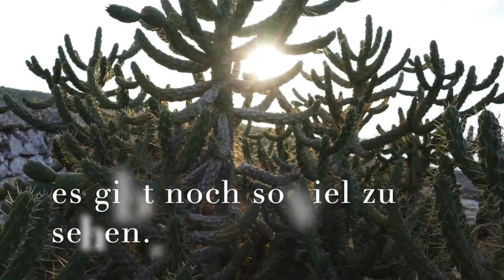Formentera, am Wegesrand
Egal wie lange du nach Formentera kommst, es gibt immer noch was zu sehen und zu erkunden.